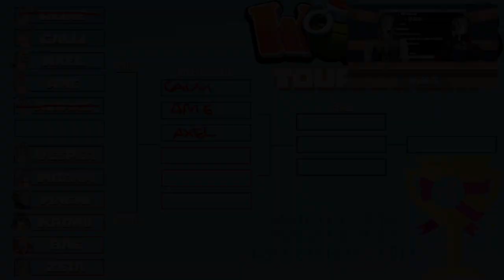Altare Gets Roasted For Being Bad At Worms【 Holostars EN x Hololive EN/ID 】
leader...

Thumbnail art by @DasDoktor and @usaminmini